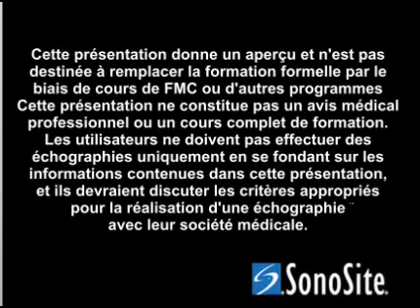Comment : Réaliser un examen échographique FAST du pelvis masculin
Apprenez à analyser une vue sus-pubienne lors d'un examen échographique Trauma FAST chez l'homme.